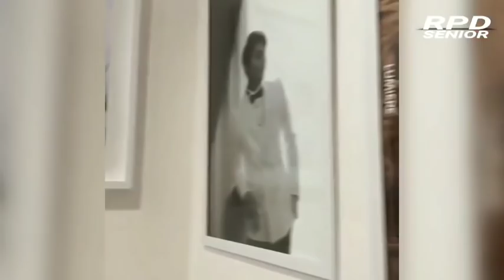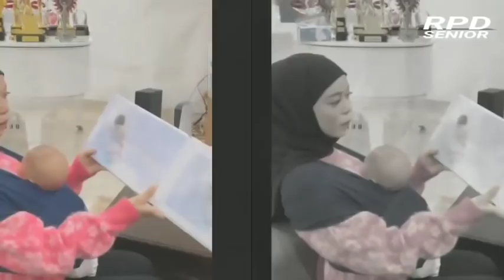HEBAT ! IMUNISASI ABANG L LANCAR, PAPA BUNDA TAKJUB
Tanggal Imunisasi Abang L